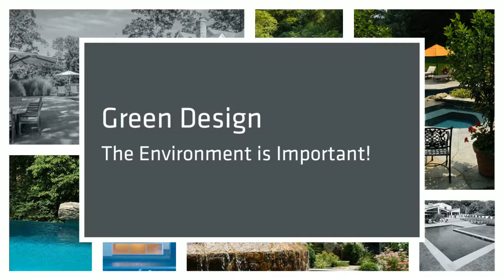In Ground Pool Design Trends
Backyard pool design has come a long way in recent years; today it is possible to build a luxury in ground pool in your backyard that will provide your family much enjoyment in hot summer days.  There are many trends  in in-ground pool design, one of the biggest trends is seamless design, this is building a pool that blends into the landscape of your yard.  Another trend in backyard pool design is to design pools that fit the shape of your yard, utilizing different shapes for an amazing look!
One trend in backyard pools that has become popular in recent years is building a backyard hot tub or Jacuzzi, these allow you to relax in style, to enjoy your pool on cooler evenings and even to extend your backyard pool season well into the fall.  An additional trend in backyard pools is the use of modern landscape design and pool water features such as building a waterfall in your pool, such features look great and help to reduce bacteria in the pool by circulating the water.  Green pool design has also been a hot trend, green design allows you to save the environment and protect nature at the same time.
For more information on the latest trends for in ground pool design check out the Shoreline Pools Pool Design Blog,